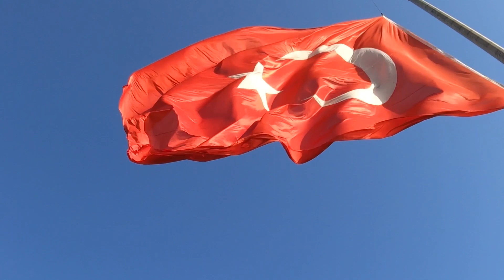How to Apply for a Turkish Residence Permit | Different Types of Residency Cards in Turkey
I explain the procedures of applying for a Turkish Residence Permit. And I will give brief information about different types of residency cards in Turkey. You can easily choose the right residence permit type for you and complete your application.

Section 1: 4 Major Residency Types
- Short-Term Residence Permit
- Family Residence Permit
- Student Residence Permit
- Long-Term Residence Permit

Section 2: Short-Term Residence Permit
- Touristic Residence Permit
- Property Residence Permit
- Turkish Language Course Residence Permit
- Academic Exchange Residence Permit
- Medical Residence Permit
- Business Residence Permit

Section 3: Family Residence Permit
- Only spouse or minor children of a Turkish citizen can apply for this residence permit
- Maximum 3 years duration, renewable every 3 years

Section 4: Student Residence Permit
- Higher education students can apply for it (undergraduate, graduate and PhD programs)

Section 5: Long-Term Residence Permit
- Requirement: Continuous 8 years stay in Turkey
- Can work with this residency type
- All the rights of a Turkish citizen except military duty, public service and voting

Section 6: Application Rules and Steps
- Apply within your visa duration. Max 10 days of overstay is allowed

My Channel: Hello everyone! My name is Burak and I am a professional immigration advisor. Turkey is an amazing destination for expats and foreign investors. On my channel, you can discover the most relevant information about Istanbul and other major cities.

- Real estate projects in Turkey
- Guidelines of property investment in Turkey
- Living as a foreigner in Turkey
- Tax status of foreigners in Turkey

I will be glad to reply to all messages from you!
Best, Burak Unal

Camera Gear used in the Video:
- Fujifilm X-T10

Time Codes:
0:00 - Intro
0:33 - Section 1: 4 Major Residency Types
1:21 - Section 2: Short-Term Residence Permit
6:09 - Section 3: Family Residence Permit
7:00 - Section 4: Student Residence Permit
8:11 - Section 5: Long-Term Residence Permit
9:46 - Section 6: Application Rules and Steps